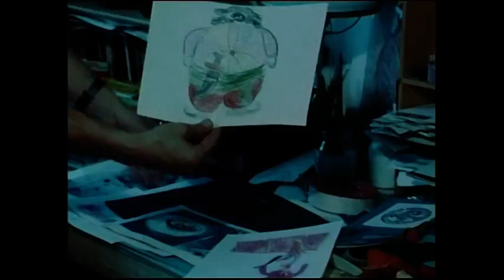Zmarli: Adam Kilian, Xymena Zaniewska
Filmowe wspomnienie zmarłych w 2016 roku, znanych Polaków.
Zrealizowano na zlecenie 2 Programu TVP.
Autor: Wojciech Barczak, czyta Krystyna Czubówna.